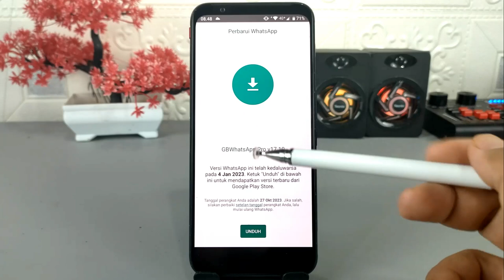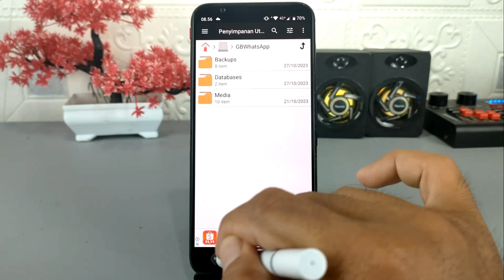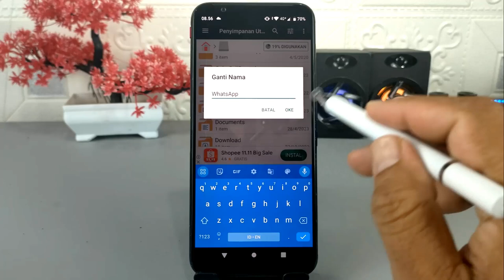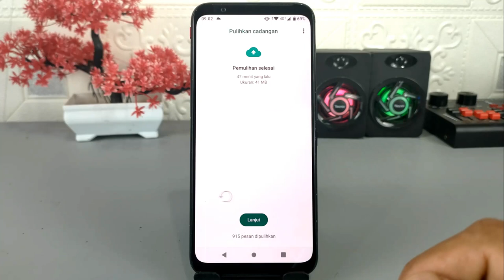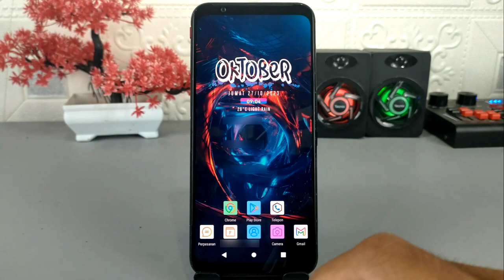Cara Ampuh Membuka Data WhatsApp Yang Kedaluwarsa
Assalamualaikum apa kabar teman-teman semuanya,di video ini saya share ke kalian semua cara membuka chat WhatsApp yang kedaluwarsa,hal ini biasanya terjadi pada WhatsApp mod yang versinya sudah usang karena terlambat update.

Terima Kasih